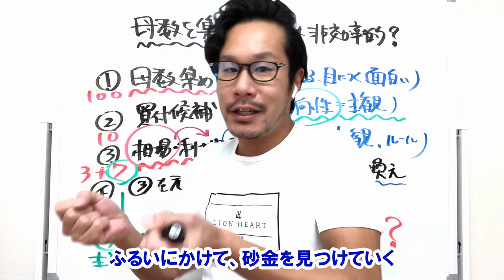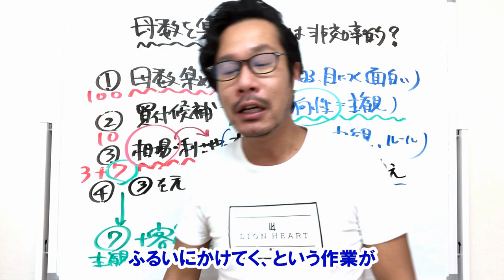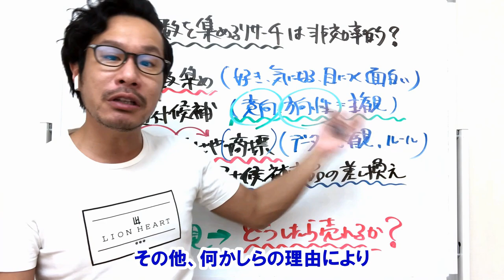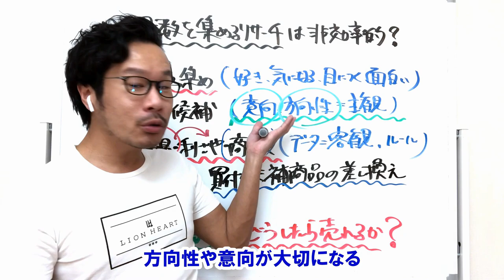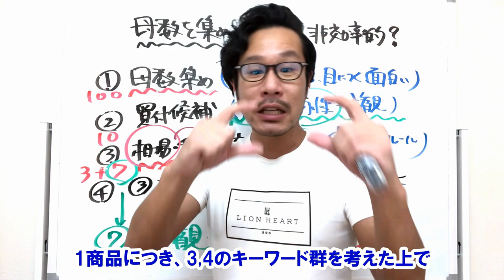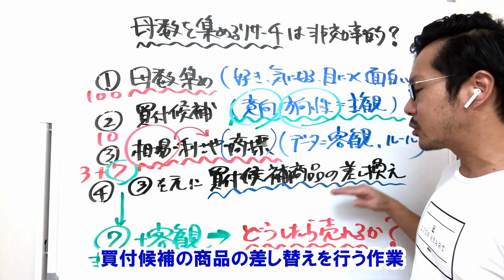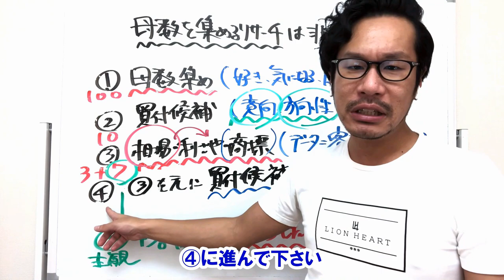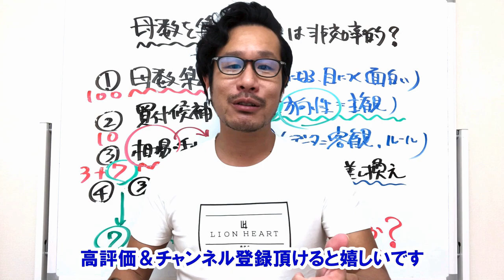【商品リサーチ】は「4ステップに細分化」すればOK！ネット物販初心者の立ち止まりポイント打破【海外物販】